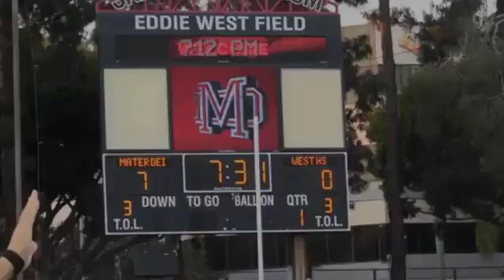WATCH LIVE Lake View vs Senn High School Football 2022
Live Stream Lake View Wildcats v Senn Bulldogs - High School Football Time 4:15PM
The Senn (Chicago IL) varsity football team has a home non-conference game vs. Lake View (Chicago IL) on Friday September 23 @ 4:15p.